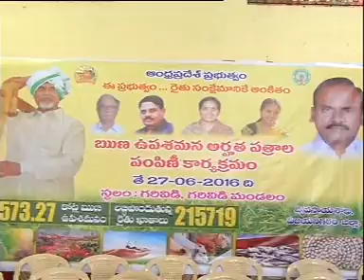AGRICULTURE MINISTER PARTICIPATED THE RYTHU VUPASAMANA PATRALU PAMPINI AT GARIVIDI ON DT;27 06 2016